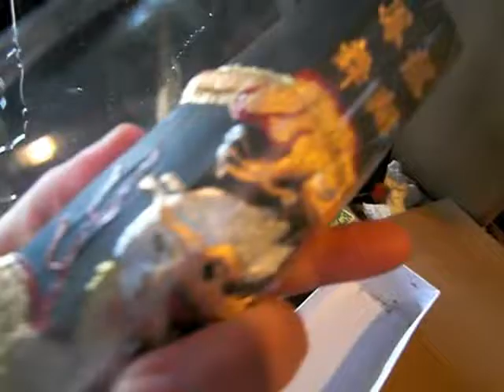Forbidden City: Visiting with friends #1 / Custom Inkstones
Chinese calligraphy and painting supplies Four Treasures video episodes - Visiting the warehouse of Forbidden City, Dallas, Texas - world's largest wholesale of Four Treasures

Robert Bo 薄先生
Please call between 12-6 PM, Mon to Sat, Texas time
Near Coit & Plano Parkway, Plano, Texas

I (Joshua Hough) DON'T SELL ANYTHING IN THIS CHANNEL. ALL RELATED SUPPLIERS, TOOLS & SUPPLIES (Four Treasures) AS INTRODUCED ARE PROVIDED AS REFERENCES, RESOURCES, AND COMPARISONS OF TECHNICAL FUNCTIONS.